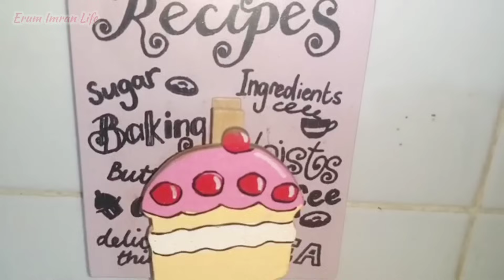Rabia Baji Ne Hamare Ghar Rokne Se Q Mana Kiya? 😱 || Erum Imran Life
Don't use my picture and video without my permission even in thumbnil.